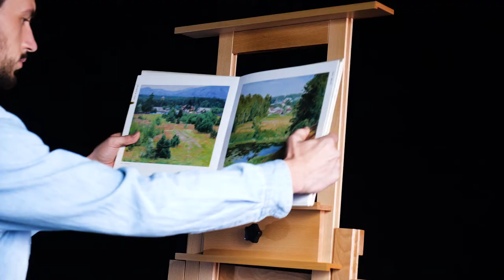DHJ-3: MEEDEN ONLINE STORE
【Premium Quality】 The deluxe movable h-frame studio easel is made of thickened European beech wood, preferably German POLLMEIER SUP grade beech wood, polished oil finish, delicate hand feeling, clear wood grain, leading you to the creative inspiration of painting to an new level. This extra large professional easel has obtained FSC certification and complies with the European Union EN71 standard.
【Professional Structural Design】 Multiple angles and can be tilted or flat .It can be adjusted to a suitable tilting angle that reducing fatigue during your painting creation.Two drawing boards can be placed at the same time, helpful for motivating artists different composition inspirations.All makes it an multi-function artist easel.
【Easy to Use】Equipped with four high-quality PU casters with brake makes it easy and convenient for you to change the painting environment as you like. Large ergonomic star knobs and high quality brass hardware,anti-bump design makes the easel perfect in use and durable liftime.
【Applicable groups】 This durable and muti-funtion easel is very suitable for students, professionals and senior artists who work in large studio, and also experienced hobbyists. The easel is equipped with graphic instructions to make installation easier.Easel size: 23.6" in length, 25.6" in depth and 56-118" in height,holding art works up to 78.7".
【Warm tips】Meeden takes pride in providing customers with high quality art products. If for any reason you are unsatisfied with this artist easel, we guarantee 100% money back refund.